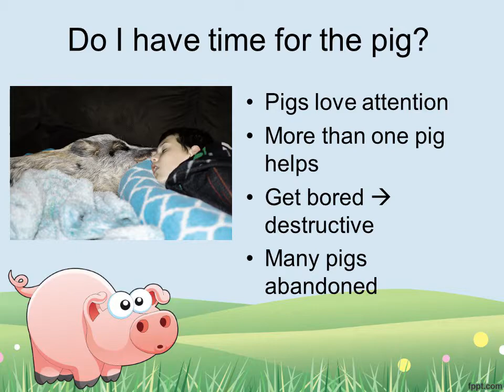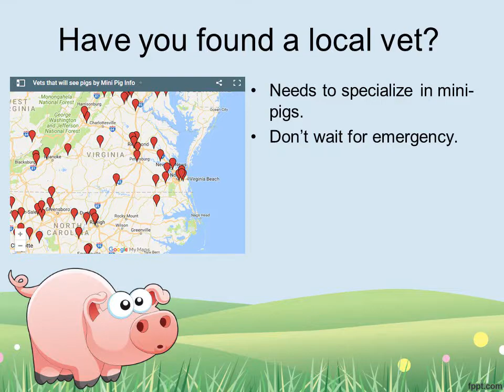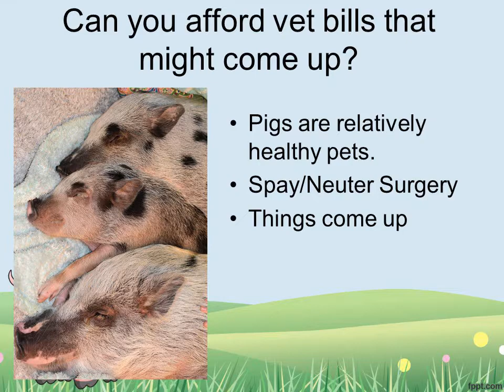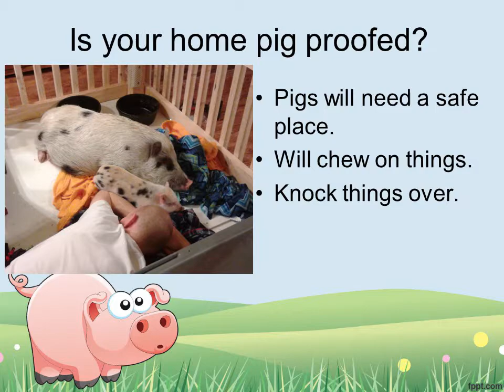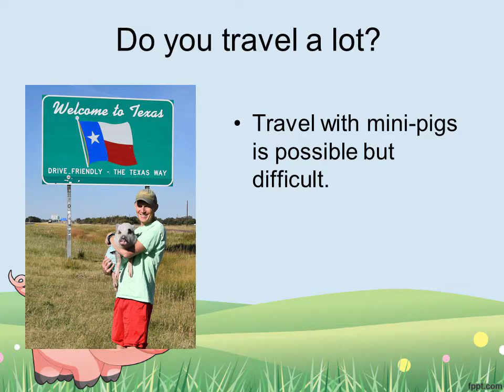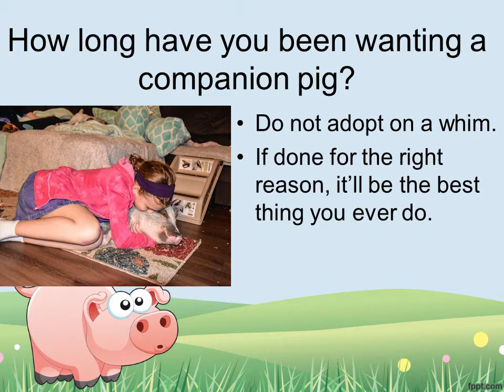10 Questions to Ask Before Adopting a Mini Pig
Are you thinking about getting a mini pig as a companion animal?  They make wonderful additions to the family, but there are some things you need to consider before adopting a mini pig.